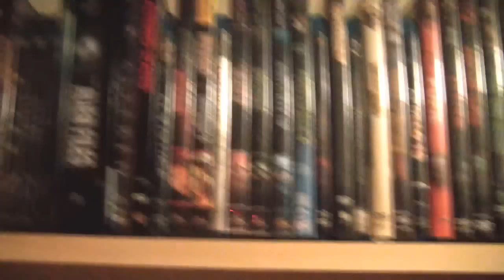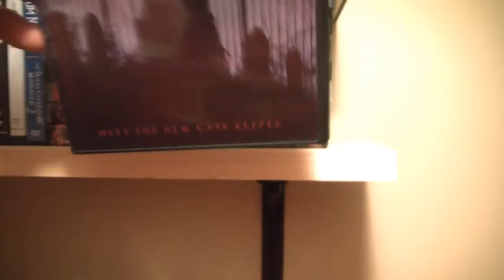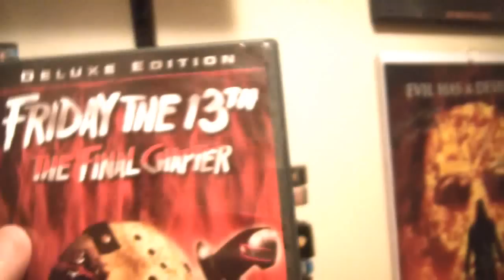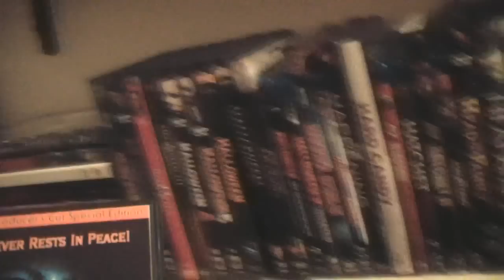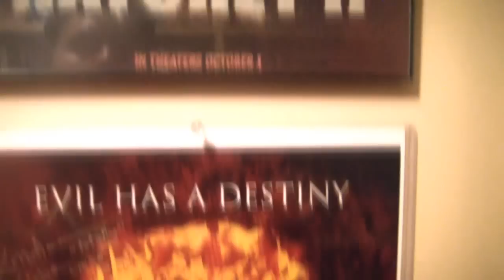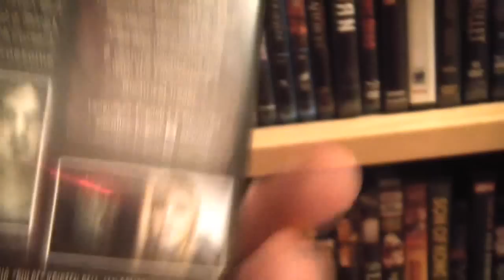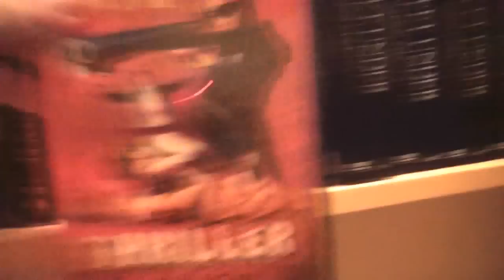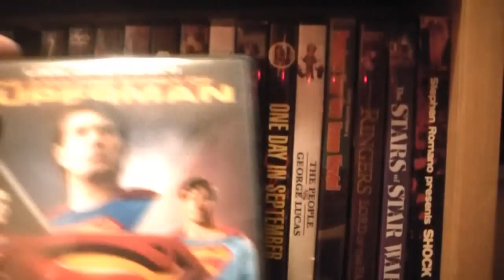My Horror Movie Collection - DVD / Blu-ray (2013)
Hello! I run the horror website KillerReviews.com. Recently I reorganized my DVD and Blu-ray collection. Here's the video! Thanks!!!